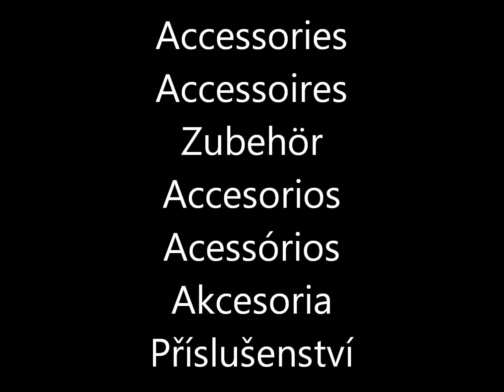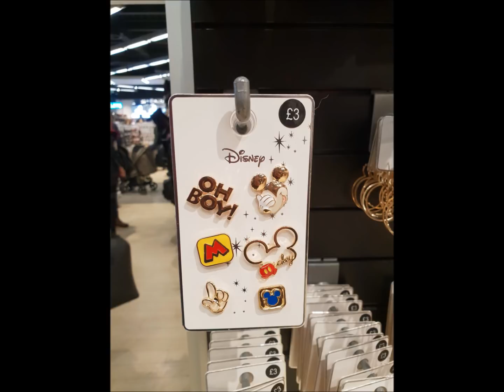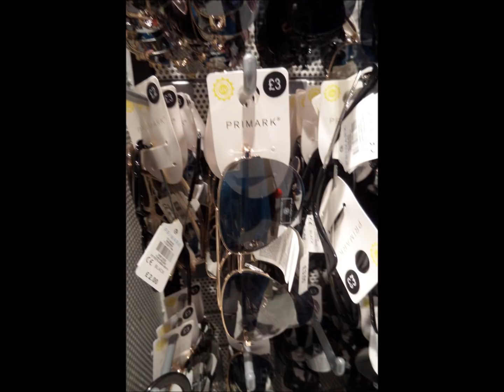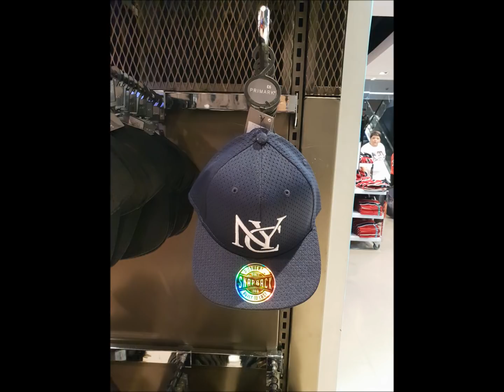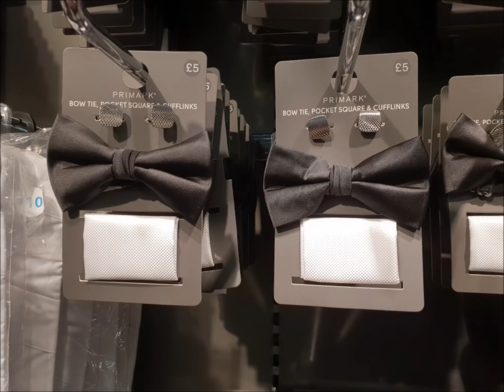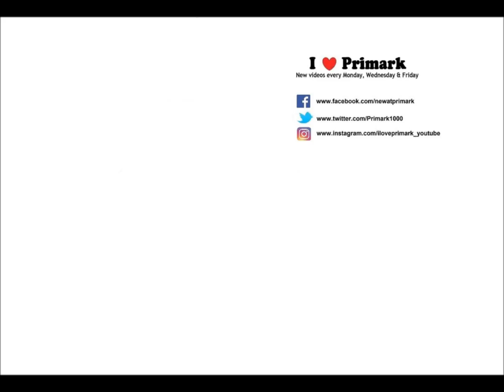Primark Fashion Accessories for women & men | February 2019 | I❤Primark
Primark February 2019 - Haul / shoplog / what's new - Fashion Accessories for women & men with prices